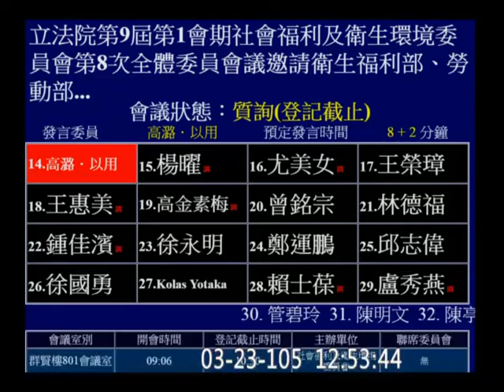20160323｜高潞．以用．巴魕剌Kawlo．Iyun．Pacidal｜社會福利及衛生環境委員會｜衛福部即刻正視原住民長照議題，不能再延長了！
《衛福部即刻正視原住民長照議題，不能再延長了！》